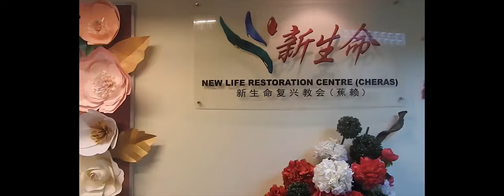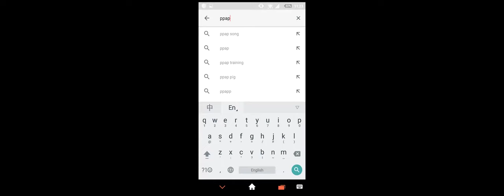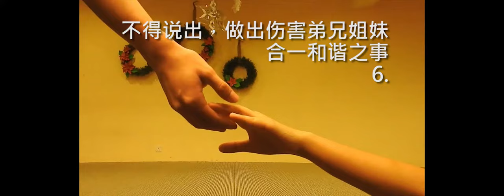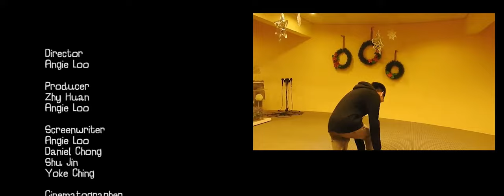NLRC 2016 Youth Camp 10 Commandments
YOLO